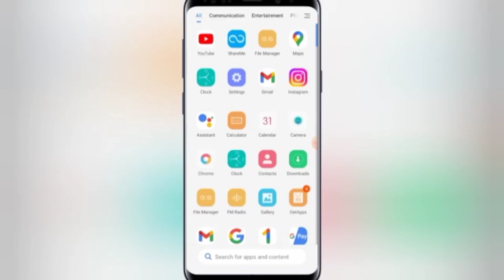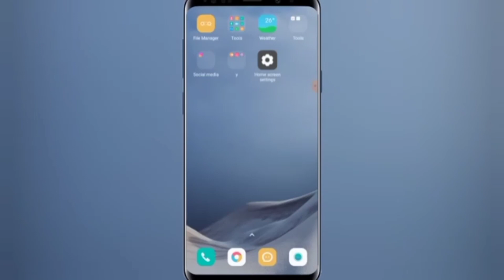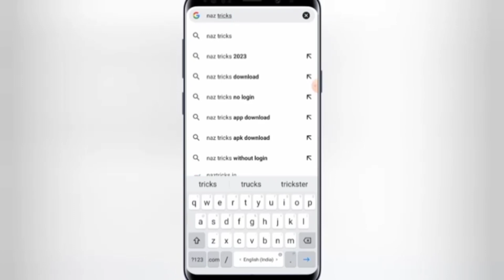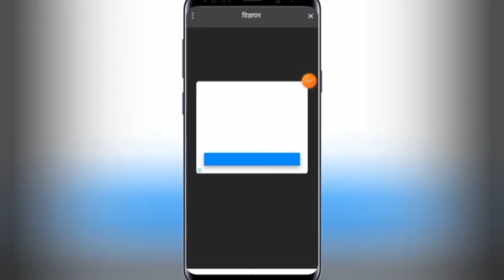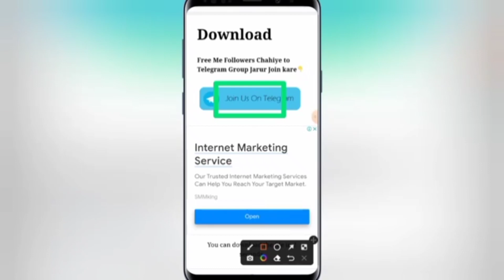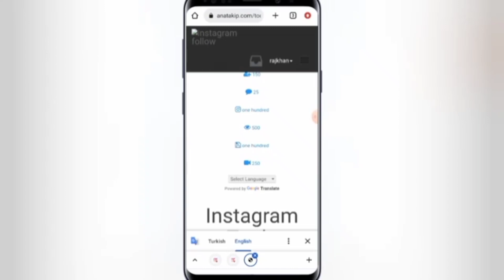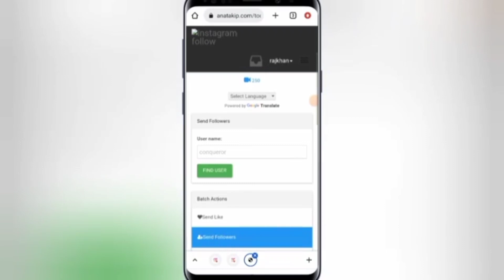Instagram Followers kaise badaye 😲 | instagram par follower kaise badhaye | get Instagram followers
This YouTube channel does not provide financial advice Instagram Followers kaise badaye 😲 | instagram par follower kaise badhaye | get Instagram followers

Instagram followers best trick in hindi Instagram par followers kaise badhaye in hindi

1) instagram followers kaise badhaye
2) how to increase instagram followers
3) instagram followers new trick
4) how to get unlimited followers on instagram
5) real followers kaise badhaye
6) instagram followers increase
7) Instagram par followers kaise badhaye
8) best app for instagram followers
9) instagram followers app
9) followers app
10) karan k tech

🔵 Other Topics :-